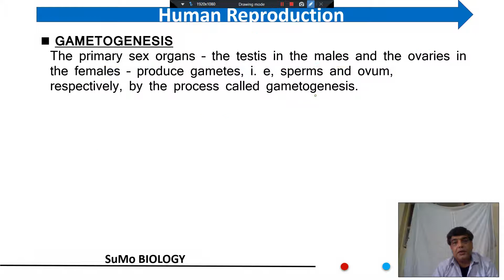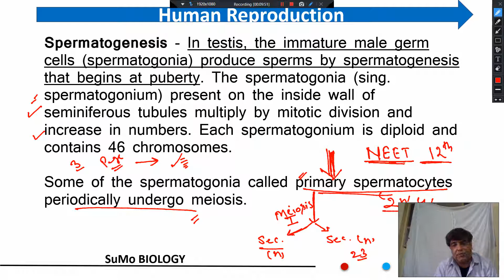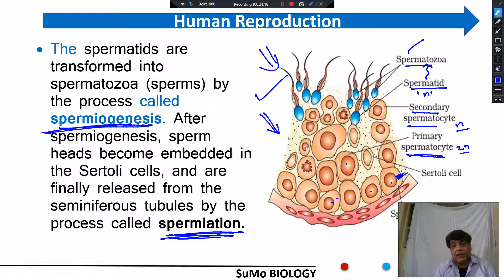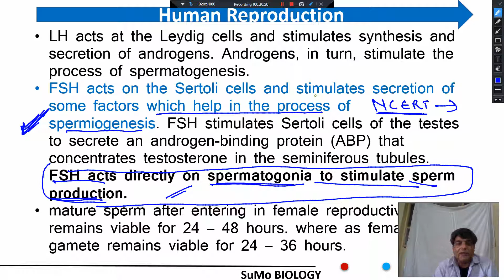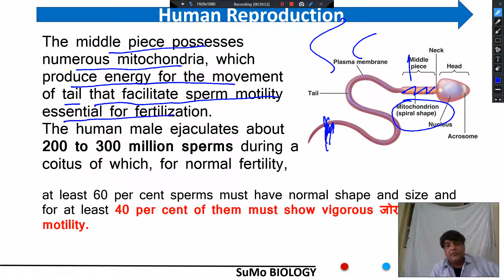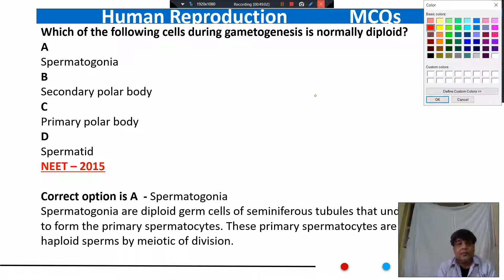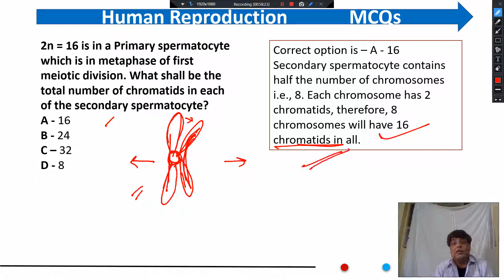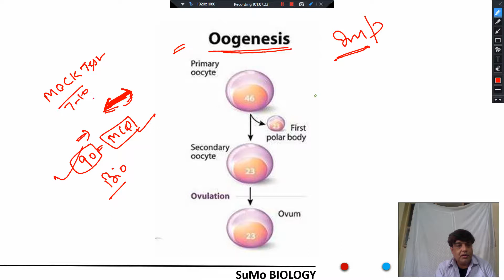Spermatogenesis (+ Questions) | Human Reproduction - NEET 2021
In this lecture, we will discuss 'Spermatogenesis', and then move onto some questions related to the topic.

Reproduction & the events that follow::

As you are aware, humans are sexually reproducing and viviparous.

The reproductive events in humans include the formation of gametes (gametogenesis), i.e., sperms in males and ovum in females, transfer of sperms into the female genital tract (insemination), and fusion of male and female gametes (fertilization) leading to the formation of zygote.

This is followed by the formation and development of the blastocyst and its attachment to the uterine wall (implantation), embryonic development (gestation), and delivery of the baby (parturition).

A mission to help you and ourselves.
A mission to deliver responsibly what you should have.

We are constantly hustling to provide you with quality education.

Watch out world, cause we are here.